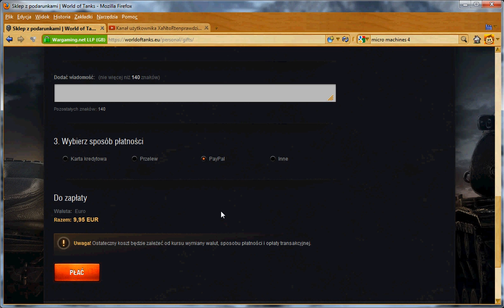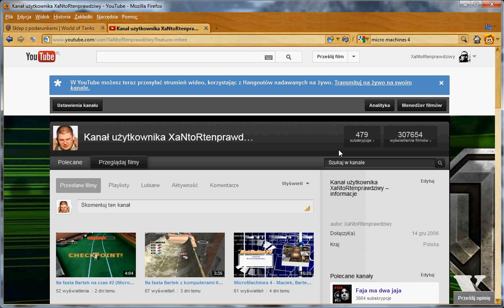Konkurs na 500 widzów - 2500 golda w World of Tanks (Rozstrzygnięty - patrz film następny)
Działający link do Discord Konkurs rozstrzygnięty dnia następnego rano

Piszecie "Biorę udział". Jak tylko zauważę, że mam ponad 500 widzów, nagrywam nowy filmik z ogłoszeniem wyników ;)